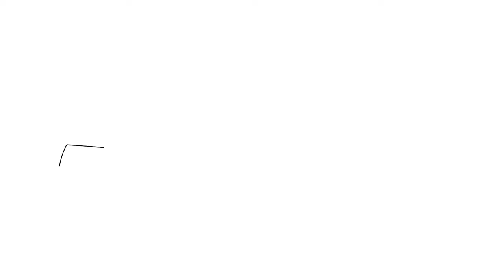How to draw Mahindra Scorpio step by step for beginners